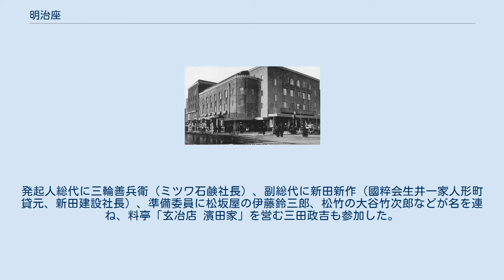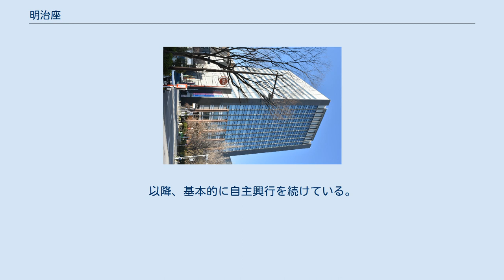明治座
関東大震災後に復興した明治座（1933年撮影） 明治座（めいじざ、英語：Meijiza）は、東京都中央区日本橋浜町二丁目にある劇場、およびこれを運営する企業の株式会社明治座（かぶしきかいしゃめいじざ、英語：Meijiza Co., Ltd.）である。
 明治時代からの長い歴史を持つ「日本橋明治座」は、「銀座歌舞伎座」「新橋演舞場」「お堀端帝劇」などとともに、東京を代表する劇場として親しまれてきた。
明治座は戦前から戦後昭和の一時期までは、歌舞伎や新派の殿堂として知られた。
また、大正時代の一時期は野球部を保有していた。
その後は時代劇公演や、時代劇俳優や演歌歌手など年配に好まれる芸能人が座長となった歌謡ショー形態の公演（座長公演）が中心となった。
 2000年代に入るとテレビ局との提携による現代劇や観劇者の世代を引き下げたミュージカル形態の公演もおこなわれるようになった。
舞台設備には、宙乗り装置も常備されている。
各階のロビーには所蔵絵画が多数展示されており、美術館のような雰囲気を醸し出している。
 また、福岡市博多区の博多座で年1回の割合で舞台を制作しているほか、明治座グループとして俳優養成機関・明治座アカデミーの運営や、都内を中心に外食産業も手掛けている。
 公演方式は他の劇場とは異なり、30分程度の幕間（休憩時間）を2回挟む。
劇場内に大人数に対応した食堂や喫茶コーナーがあり、休憩時間を利用して客を誘導するシステムとなっている（食堂は一部事前予約制）。
飲食店のほかにもロビーには売店が多数あり、公演にちなんだ土産品や衣料品雑貨などを販売している。
建物3階（劇場1階席）受付にてオペラグラスの貸出（有料）を行っており、貸出料は一律500円。
保証料は一般的なオペラグラスは2000円、高機能なカブキグラスでは5000円。
弁当製造部門は明治座本体が運営しており、江東区東砂に工場があり劇場で供されるほか、都内へケータリングも行っている。
西京漬は単体で主力商品としている。
 本劇場の前身は江戸時代末期に両国にあった富田三兄弟による菰張芝居 (こもを巡らしただけの芝居小屋) で、1873年（明治6年）の両国橋畔の興行禁止令により、久松町 に移転し喜昇座（きしょうざ）として創建された。
初期には焼失と再建を繰り返しながら成長し、その度に名称も久松座（ひさまつざ）、千歳座（ちとせざ）とめまぐるしく変わっていった。
1893年（明治26年）に初代市川左團次が千歳座を買収して座元となり、これを明治座と改称するに及んでやっとその名が落ち着き、今日に至っている。
1931年（昭和6年）、明治座は歌舞伎座、新富座、松竹と合併し、松竹興行株式会社になった。
 1945年（昭和20年）3月10日の東京大空襲で焼失した明治座は、その残骸をむき出しのまま放置されていた。
地元有志の間で明治座復興の気運が盛り上がり、1947年（昭和22年）3月に復興期成会が組織された。
「復興期成会」のもとで「株式会社明治座」が設立され、松竹からその所有権を譲渡された。
明治座設立発起人準備委員会を開いたのは、復興期成会結成から3年近くも経った1949年（昭和24年）11月だった。
発起人総代に三輪善兵衛（ミツワ石鹸社長）、副総代に新田新作（國粹会生井一家人形町貸元、新田建設社長）、準備委員に松坂屋の伊藤鈴三郎、松竹の大谷竹次郎などが名を連ね、料亭「玄冶店 濱田家」を営む三田政吉も参加した。
建設は新田建設が請け負い、1950年（昭和25年）11月30日に開場に漕ぎ着けた。
総工費一億三千万円。
初日の演目は、壽式三番叟であった。
 1957年（昭和32年）に社長が急逝し、社外役員だった三田政吉が明治座代表取締役専務となり、同年に漏電のため焼失した明治座の再建に尽力する。
三田政吉は1967年に社長、1993年に明治座代表取締役会長となる。
2002年から、政吉の長男である三田芳裕が社長を務めている。
 1993年には、再開発で建て替えた賃貸オフィスビルの浜町センタービル低層階を占める形となっている。
エスカレーターやエレベータを備え、客席には車椅子スペースの設置など、バリアフリーを導入している。
 1873年（明治6年）に開場して以来、130年以上の歴史と伝統を誇る。
戦前は松竹が経営していたが、戦後は新田建設の新田新作が中心となり、株式会社明治座を設立して運営。
以降、基本的に自主興行を続けている。
 鉄道 路線バス